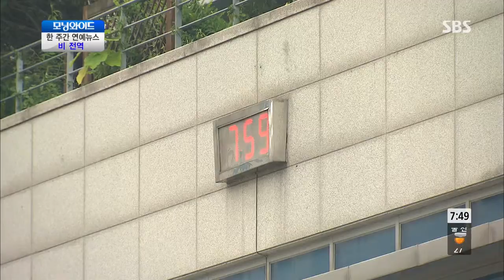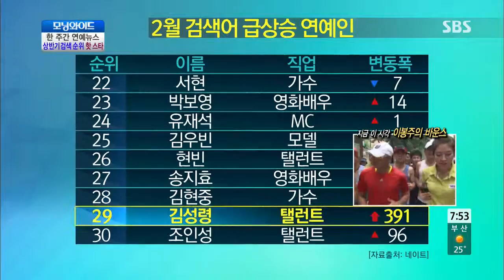SBS 모닝와이드 20130710 #1(3)